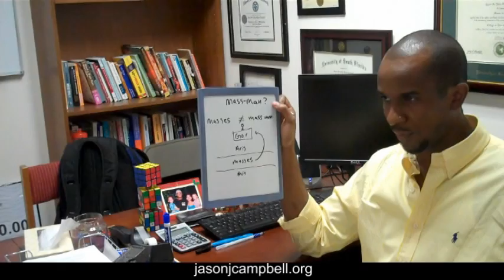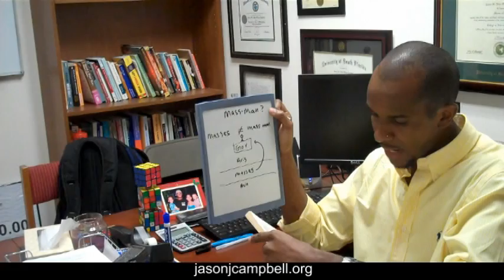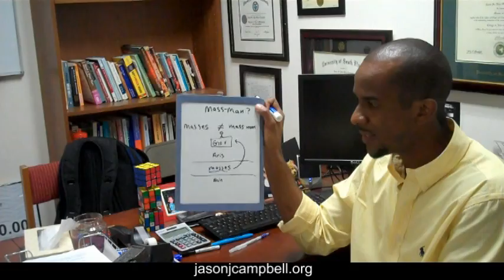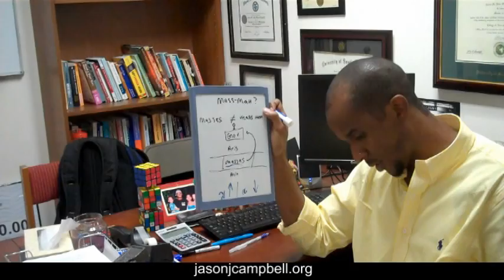26. The Revolt of the Masses: Jose Ortega y Gasset: Chapter 5